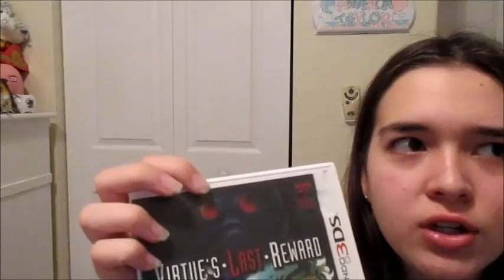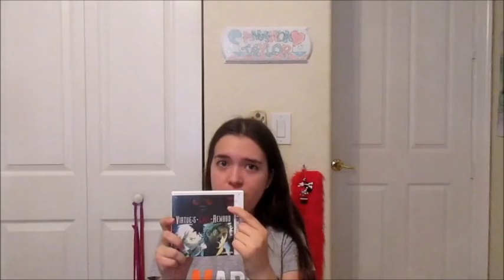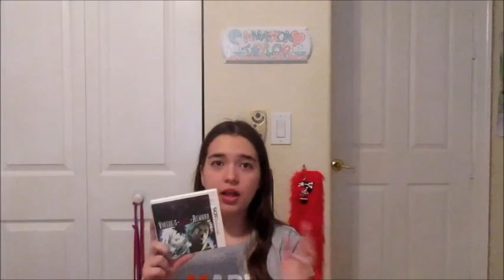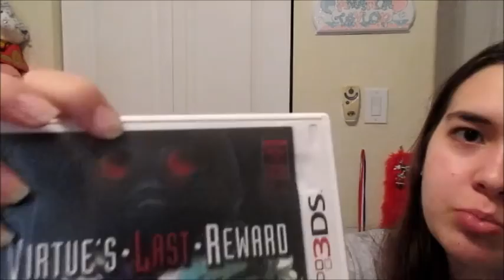Zero Escape: Virtue's Last Reward Review